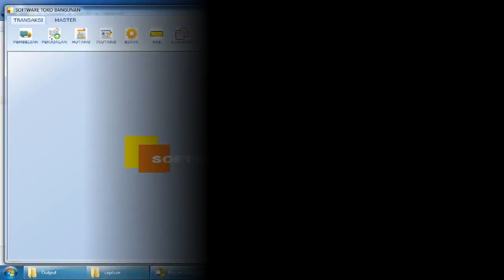Software Program Aplikasi Pembukuan Dan Kasir Toko Perlengkapan Jaringan Terbaik.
Kami dari www. Indoaplikasi.com menyediakan software program aplikasi pembukuan dan kasir toko perlengkapan jaringan dengan desain yang mudah dimanfaatkan tidak rumit dan featur relatif lengkap.
Apabila anda tertarik software program aplikasi pembukuan dan kasir toko perlengkapan jaringan yang kami sediakan anda bisa mencoba download dari link www. Indoaplikasi.com lalu silakan download dari bagian download di website indoaplikasi tersebut.
Anda untuk melakukan pembelian bisa sms ORDER ke nomor hp 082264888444 sesuai format yang disediakan.
Semoga Software Program Aplikasi Pembukuan Dan Kasir Toko Perlengkapan Jaringan bisa menjadi yang Terbaik sehingga menjadi Software Program Aplikasi Pembukuan Dan Kasir Toko Perlengkapan Jaringan Terbaik.
Berikut ini ialah merupakan fitur-fitur dari Software Program Aplikasi Pembukuan Dan Kasir Toko Perlengkapan Jaringan Terbaik:
Data Barang. Digunakan untuk mendata produk di toko perlengkapan jaringan anda.
Data Suplier. Digunakan untuk mendata pemasok barang dagangan di toko perlengkapan jaringan anda.
Data Pelanggan. Digunakan untuk mendata orang yang beli di toko perlengkapan jaringan anda.
Pembelian. Digunakan untuk mendata transaksi pembelian kepada suplier atas toko perlengkapan jaringan anda.
Penjualan. Digunakan untuk mendata transaksi penjualan kepada toko perlengkapan jaringan anda. Bisa cetak struk dengan berbagai model.
Piutang. Apabila transaksi penjualan anda tunai, maka data keuangan akan masuk kas, namun misalkan saja tidak tunai akan masuk ke piutang.
Berbagai varian dari Software Program Aplikasi Pembukuan Dan Kasir Toko Perlengkapan Jaringan ialah merupakan sebagai berikut:
Software Program Aplikasi Pembukuan Dan Kasir Toko Perlengkapan Jaringan Diskon Manual (AAATD)
Software Program Aplikasi Pembukuan Dan Kasir Toko Perlengkapan Jaringan Diskon Unik Tiap Pelanggan (AAATE)
Software Program Aplikasi Pembukuan Dan Kasir Toko Perlengkapan Jaringan Sistem Poin hadian (STSPHA).
dan lain-lain.
Pemesanan, silakan sms ke
atau ke
dengan isi sms:
ORDER#PPC#AAATD
atau
ORDER#PPC#AAATE
atau
ORDER#PPC#ASTSP
atau
ORDER#PPC#AAATC.